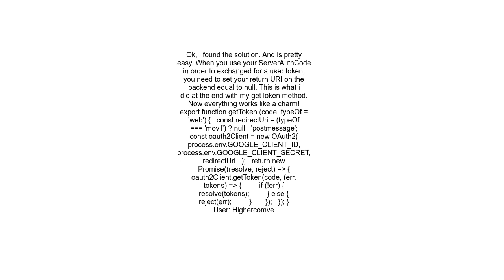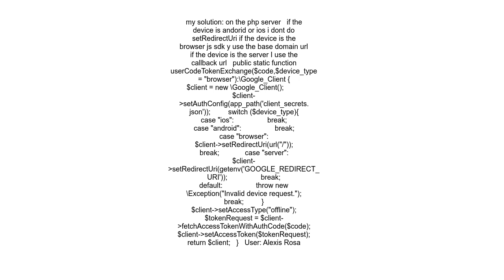Goole Sign for iOS or Android with offline access, server always get redirect uri mismatch